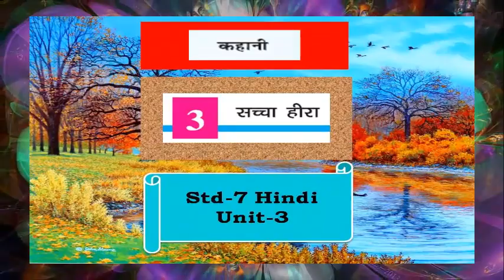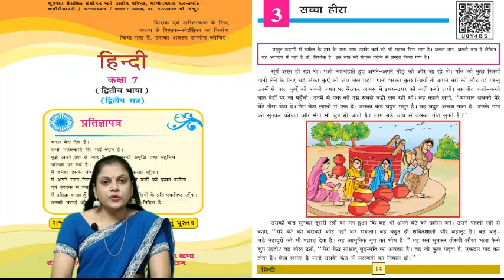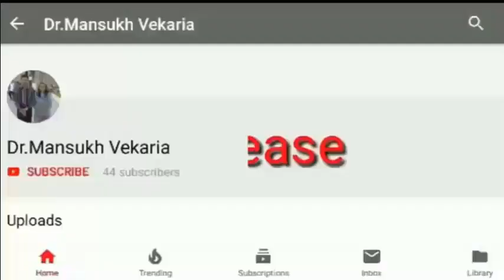Std-7-Hindi Unit-3 એક કહાની સચ્ચા હીરા The Story of Sachha Hira] પ્રસ્તુત:જયશ્રી રંગોલીયા વેકરીયા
Std-7
Hindi Unit-3
એક કહાની:
સચ્ચા હીરા[The Story of Sachha Hira]
પ્રસ્તુતિ: